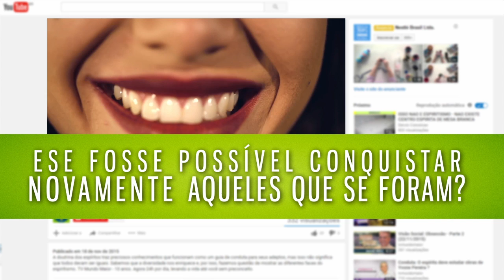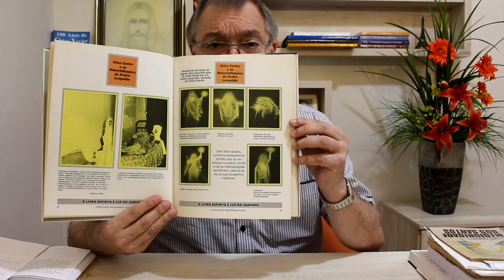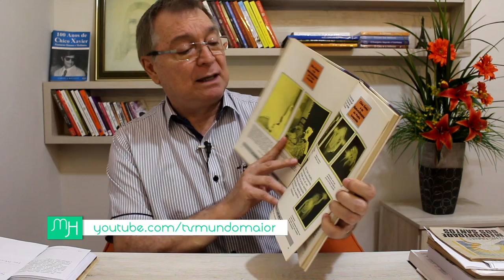Mediunidade de Materialização | Mediunidade Hoje | Parte 2 (23/10/2016 )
Você sabia que a mediunidade de materialização é uma variação da mediunidade de efeitos físicos? Este intercâmbio sempre existiu em todas as épocas e culturas, pois segundo Allan Kardec todos somos médiuns. Na Bíblia estão documentados alguns destes fenômenos. Confira no Mediunidade Hoje alguns acontecimentos bíblicos e como eram feitas as reuniões de materialização de Chico Xavier.